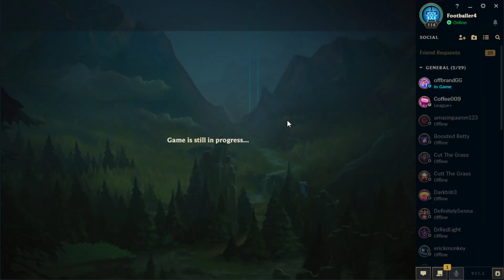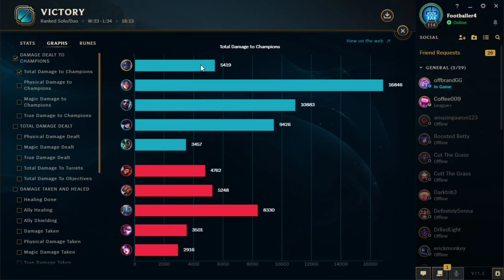GLOBAL SHEN JUNGLE IS TOO MUCH FUN! (TP + SPELLBOOK = CHEESE) - League of Legends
GLOBAL SHEN JUNGLE IS TOO MUCH FUN! (TP + SPELLBOOK = CHEESE)
League of Legends Season 11 Shen gameplay!